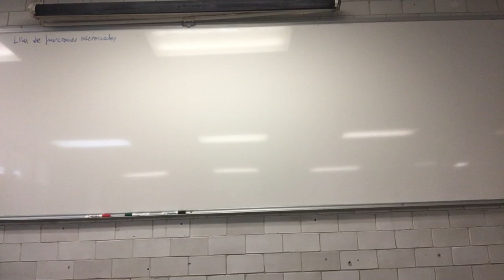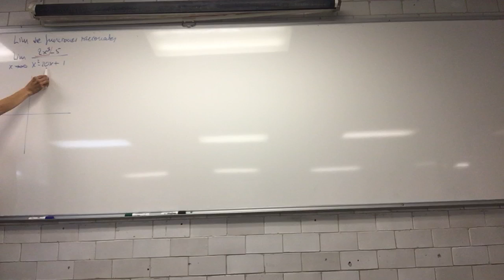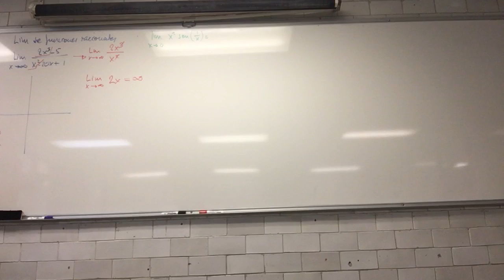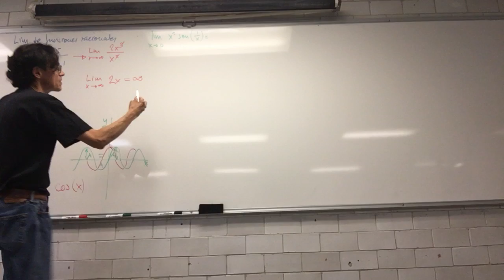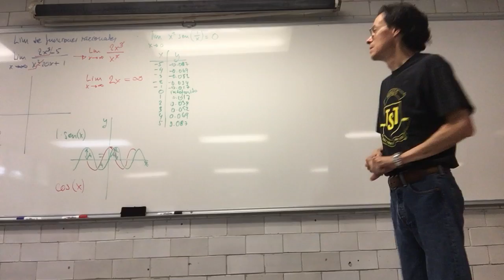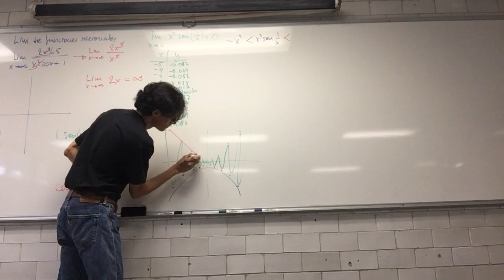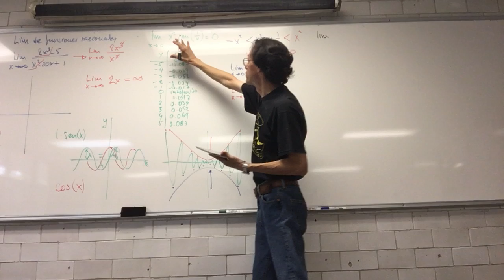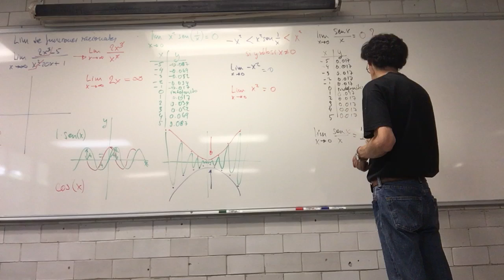Teorema del Sandwich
2 de junio. Sesión 10